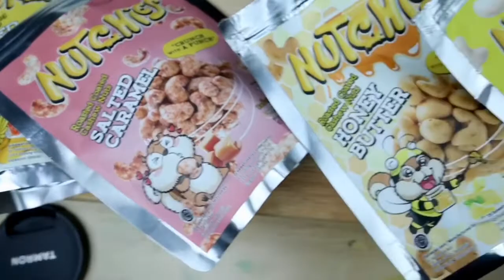ASMR !! 2 Bungkus samyang x Nutchies (kacang)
Wow samyang dimix nutchies (kacang) jadinya enak banget pedas dan kriuk..nutchiesnya gurih bgt bumbunya dan pas digigit ga keras sama sekali untuk yg mw order bs langsung ke shopee :All.u.can.buy